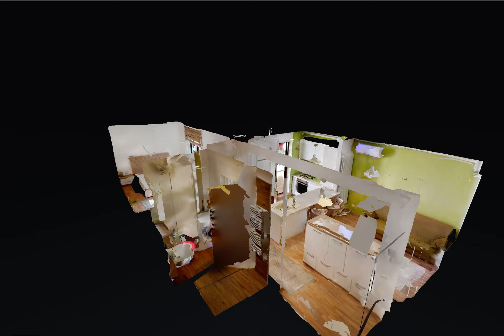Sisesti, 2 camere - Luiza Gheorghiu